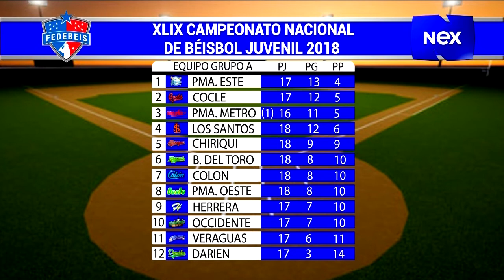Jornada interesante en la juvenil de béisbol